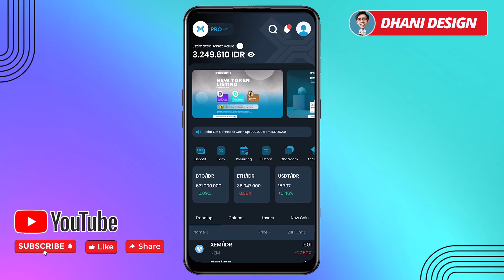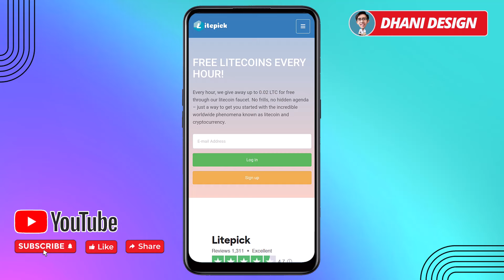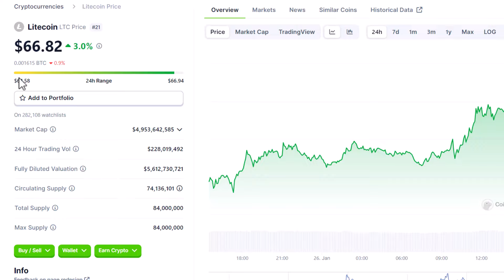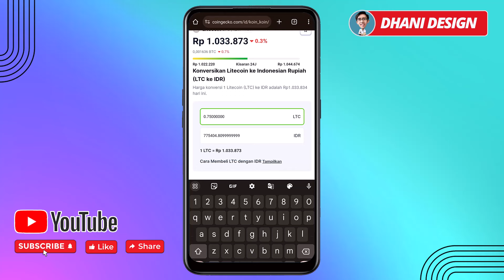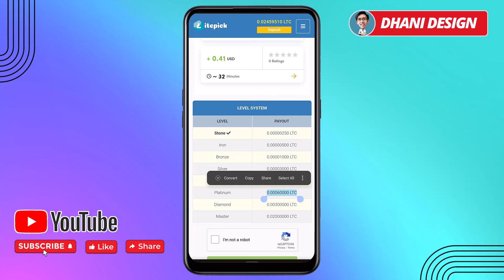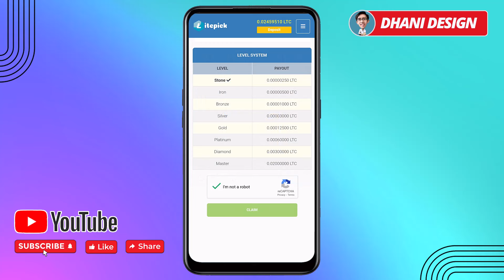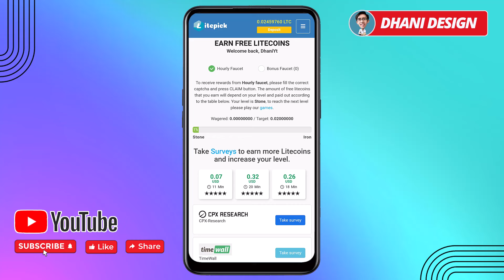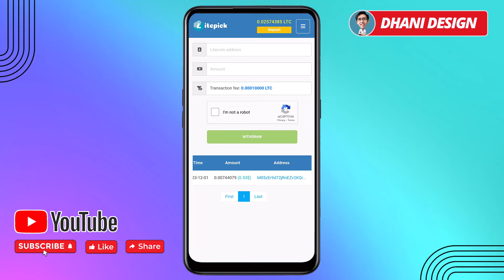DIbayar Rp.20000 perjam aplikasi penghasil uang tercepat 2024 - cara dapat uang di internet modal Hp